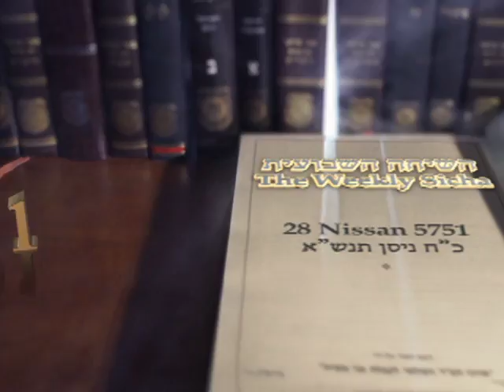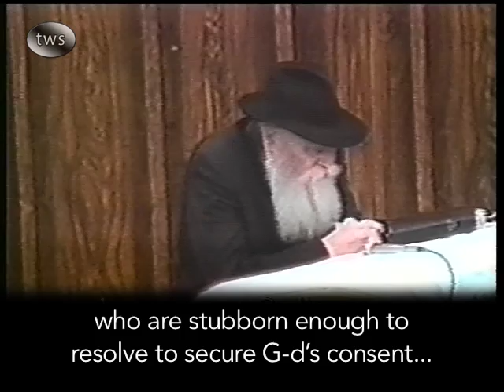TWS — The Lubvitcher Rebbe — Do All You Can --- Moshiach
TWS -- The Weekly Sicha